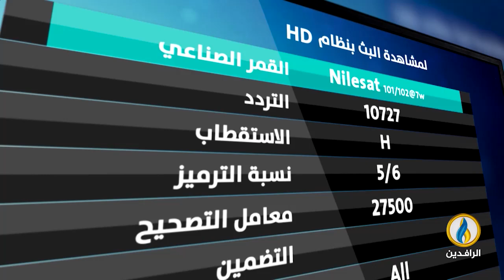طاولة_حوار | المخاطر المحدقة بالواقع الزراعي والبيئي في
تقديم:
محمد العبيدي

ــــــــــــ
ضيوف الحلقة:
د. رافع الفلاحي - كاتب وباحث سياسي
نظير عباس الأنصاري - أكاديمي متخصص في شؤون المياه